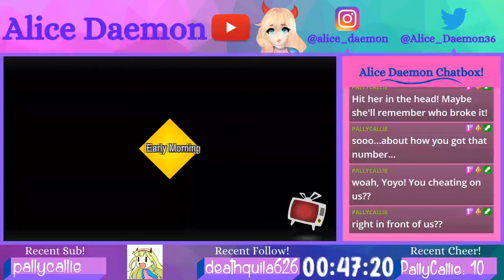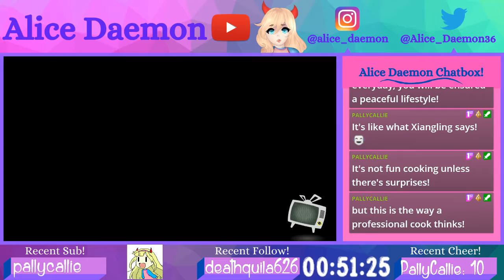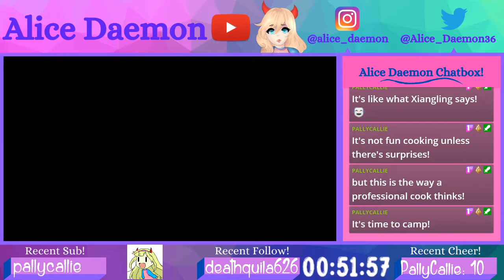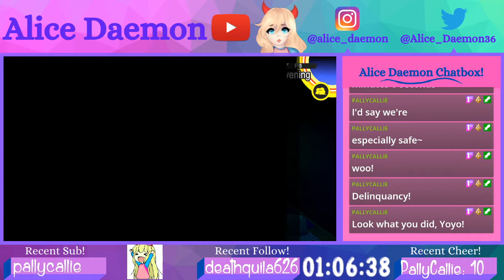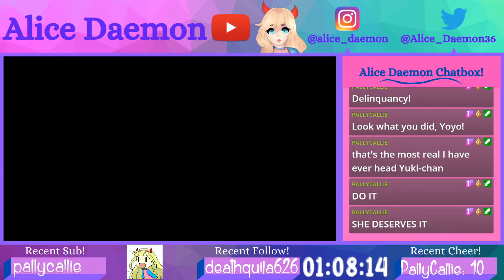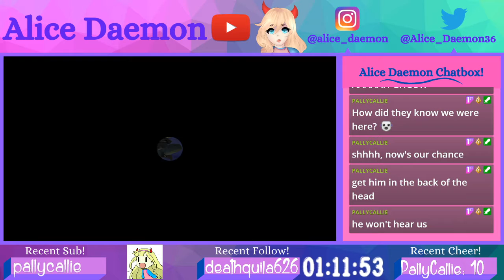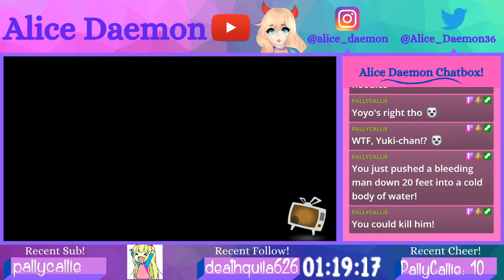Worst School Trip!!! | Persona 4 Golden (Part 26)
That was the worst camping school trip ever...~!

Also I hope everyone is being safe and healthy!

(ATLUS Keeps claiming video clips in my let's play of "important cutscenes" ? , so if there are cuts from the video, you can go to my twitch page below to see the full stream as a highlight! I don't have the means to keep this in bc I want to get monetized eventually and not get claimed!)

XXX